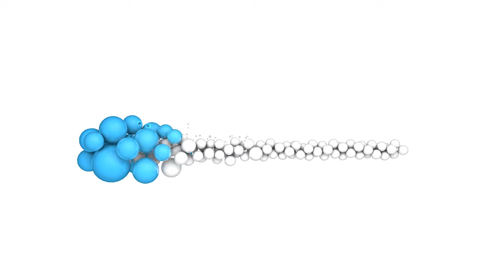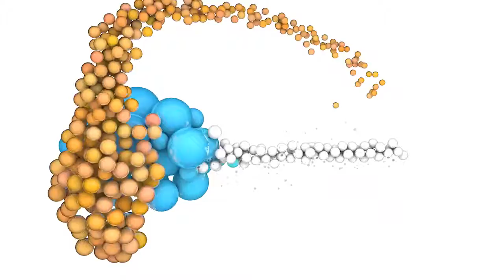Ryan G. Wilson - Shiny